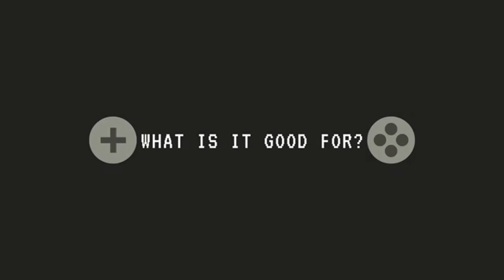What is Kitaria Fables Good For? - Kitaria Fables Review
Kitaria Fables is an adorably cute indie game where you play as a cat, fight monsters with sword and spell, and even start your own farm. The premise and art style made me want to fall in love with this game, but after the first impressions were done and I started to get into the game play loop I was left unsatisfied and frustrated. There are many other games that do what Kitaria Fables is trying to do better.